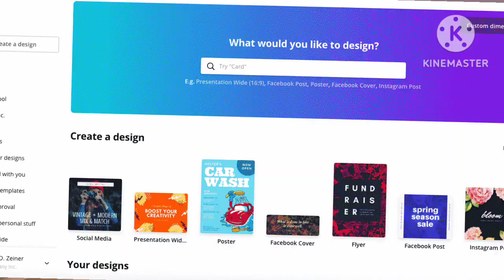Perlu ke bayar Thumbnail Designer , Guna Apa Nak Buat Thumbnail Gempak ?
Ramai yang kurang tahu pasal kepentingan Thumbnail.
Ada yang sampai mengupah designer.
Apa pendapat anda?

Iklan Description

Jom Guna TubeBuddy untuk tingkatkan ranking SEO

Guna StreamYard untuk buat LiveStream